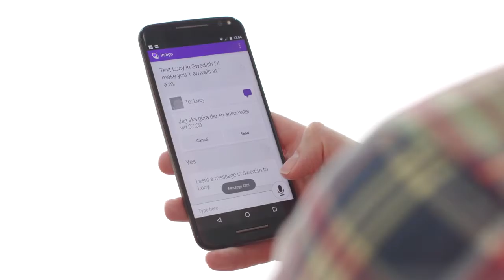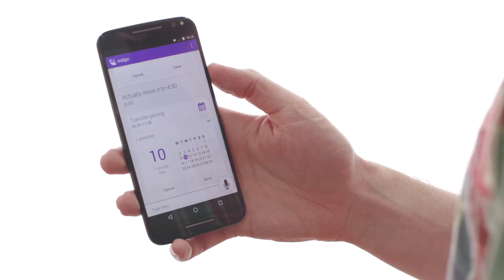Artificial Solutions Showcase Teneo Indigo